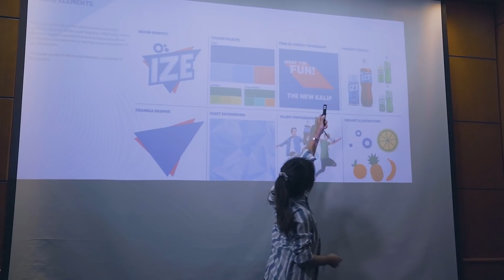EP 4 ស្ដេចស៊យ | The Unlucky One